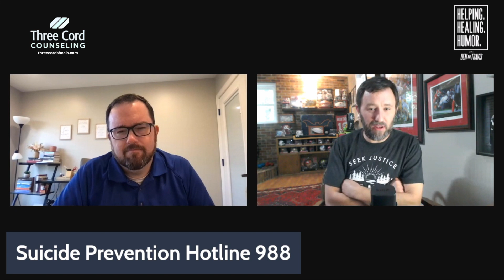Suicide Prevention (Hotline 988)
Ben and Travis discuss Suicide Prevention Month so listener descretion advised.

The Suicide Prevention hotline is 988. Ben shares that suicide is the 2nd leading cause of death among teenagers and is more than all the natural causes of death among teens as well. Ben goes on to share the signs that someone is struggling and contemplating suicide. How to handle a situation  where someone is contemplating ending their lives. Ben shares the acronym "PLAID PALS" to help identify someone who may be at risk.

Are you in the North Alabama area and need mental health help?

Come join us at Challenge Youth Conference this year.

* For extra content and material you can use for your family or ministry go